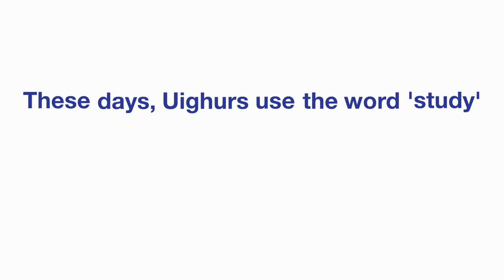"It was pure retaliation" - Mirehmet Ablet on the Uyghur Genocide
In this episode, Mirehmet Ablet, an ethnic Uyghur from Xinjiang currently living in the Netherlands, joins us to tell us about his brother, who was arrested because his family members living abroad refused to return to China.

In this podcast Mirehmet speaks about his brother, a bilingual intellect with a family, and the reason he was targeted by the Chinese government.

He expresses the lack of communication between himself and his family, and the belated way that he found out his brother had been taken and his father had passed away. He also tells us about the conditions that the prisoners are kept in and how they are treated.

Lastly, Mirehmet speaks about what the duty of the international community is, and the impact it can have on the genocide.

Recorded on Zoom
Host Rana Ozacka
Edited by Ozair Surti and Tanya Kendix
Title and Description by Anji Suri